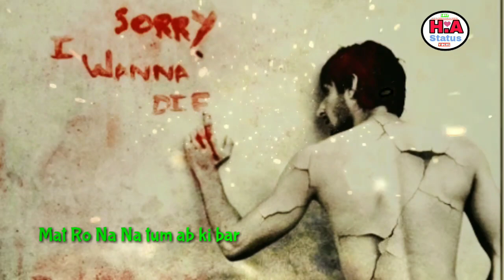Mohabbat Bhi Karke Dekhi😫heart touching status || Salman Khan || ( Kick )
Mohabbat Bhi Karke Dekhi Kya Paya wo Kaise Bataun Dil Ka Aalam Aisa tha ki Dard E Dil Kisko sunau mein hoon Tera gunehgaar mat Rona to Aap Ki Baat yaar Na milay To Mar Jawa

Heart touching Salman Khan status